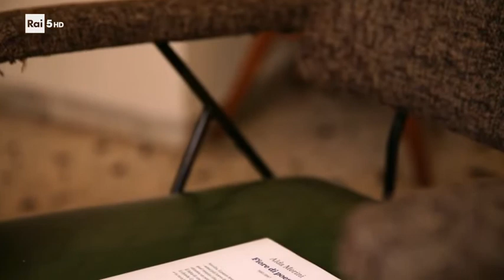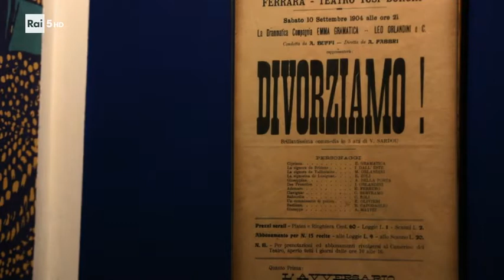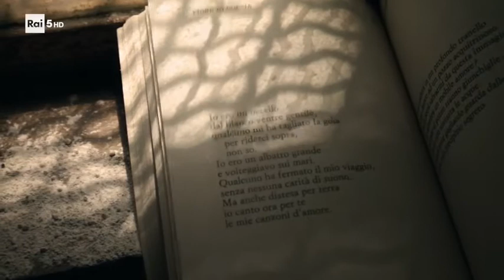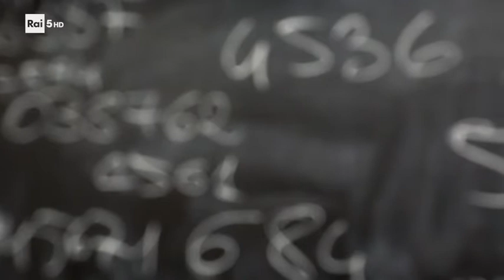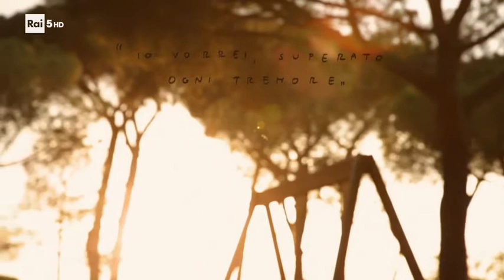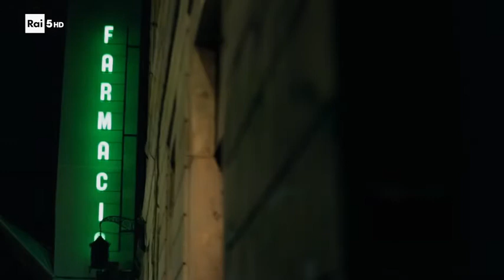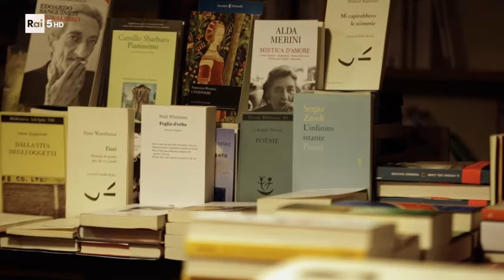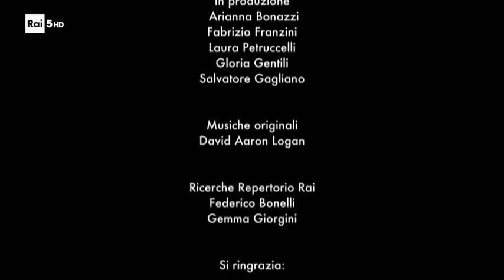L'attimo fuggente - Ep. 10 - Alda Merini (1931-2009)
Programma RAI - Da dove viene l'ispirazione - L'attimo fuggente - L'albatros